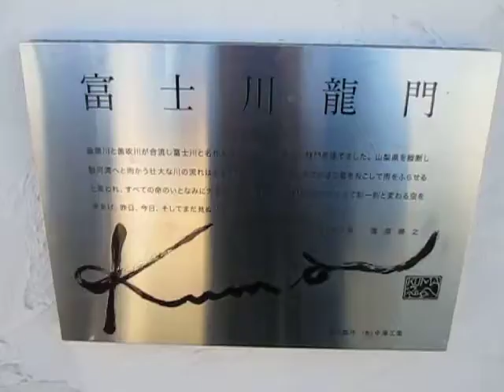道の駅富士川 （山梨県 富士川町） （超音波システム研究所 ultrasonic-labo）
道の駅富士川

（山梨県　富士川町）

　西田幾多郎